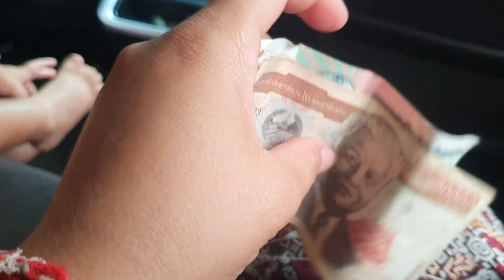hnub no kuv tu txiv tsev peb coj niam mu ntxuav qhov nqaij phai tom hoo maum o